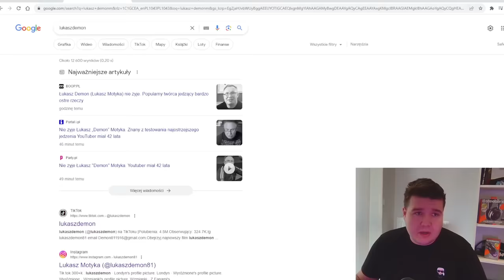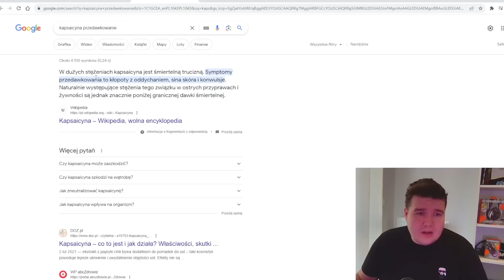ŁUKASZ DEMON NIE ŻYJE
Łukasz Demon, legenda jedzenia ostrego żarcia w Polsce, pierwszy taki kozak którego nic nie ruszało i ciężko było przyprawić go o jakieś mocne reakcje na najostrzejsze jedzenie na świecie bo gość to kochał.
Będę go dobrze wspominać bo był prawdziwym gościem nie zaślepionym w cyferki a raczej cieszącym się, że tyle osób śledzi i ogląda to co kocha najbardziej. Niech mu ziemia lekką będzie, ciężki news z samego rana, też to trochę przeżyłem, jestem bardzo wrażliwy na ludzką krzywdę a co dopiero śmierć.